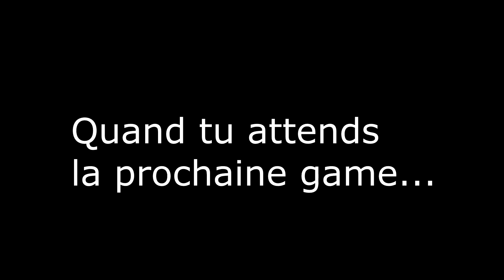On découvre CS GO gratuit !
Je viens de découvrir que CS GO était passé gratuit, free to play sur Steam. J'ai voulu donc rejouer à ce fps, l'un dès plus célèbre du jeu vidéo ! On testera bientot la Battle Royale